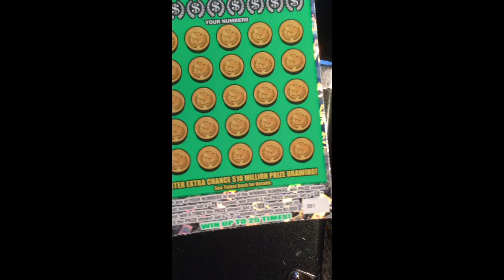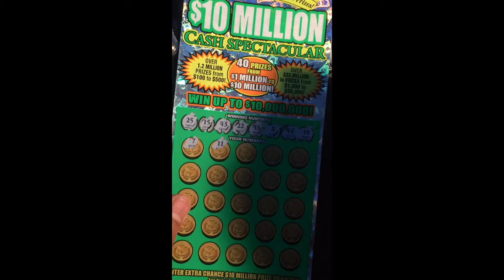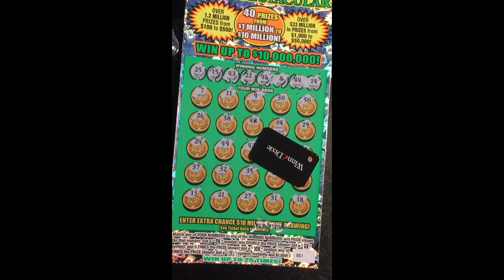$10 million you never know...001